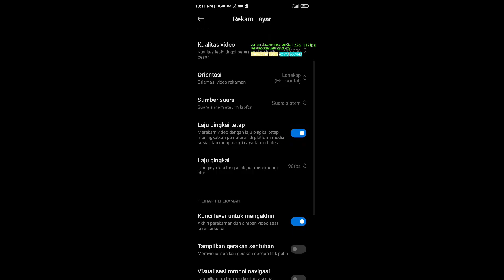Screen Recorder Free Fire Ranked POCO F3 Set Rata Kanan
Tukang Review Game Sederhana :
Perekam Layar 90 FPS Masuk Ke youtube Jadi 60FPS
Test screen recorder Game Free fire di POCO F3
Android 11 MIUI 12.0.3
Settingan perekam layar Bit rate 24Mbps  Resolusi 1280 x 720
Sound : internal Sistem audio

Hp Kelas  Flagship Killer
Spesifikasi  Singkat :
Camera  Triple 48 MP, f/1.8, 26mm (wide), 1/2", 0.8µm, PDAF
Layar Dynamic E4 AMOLED, 120Hz, HDR10+, 1300 nits (peak)
Touch Sampling 360hz
Ram 8GB Internal 256GB UFS 3.1
Cipset Qualcomm SM8250-AC Snapdragon 870 5G (7 nm)
Adreno 650
Baterai Li-Po 4520 mAh, non-removable
Penasaran Tonton aja langsung Videonya

Vdeo : Test GARENA Free Fire Screen Recorder 720 HD 60FPS
Device : Xiaomi POCO F3 Night Black  8/265gb
Cam : Perekam layar bawaan Xiaomi